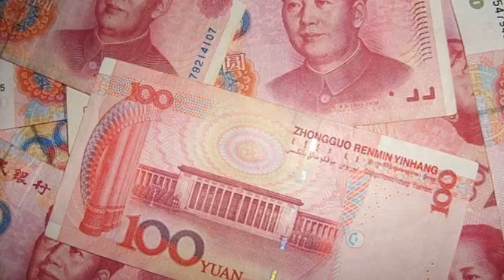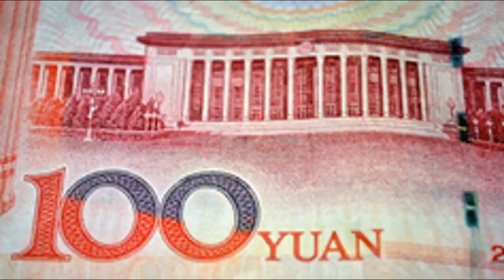Юань обрушит доллар. Покупать юань? Девальвация рубля.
Открыть брокерский счет в Тинькофф Инвестиции (месяц без платы за обслуживание и комиссии по биржевым сделкам)

Описание видео:
Продолжаю делать экстренные информационно аналитические выпуски. Важные и нужные для инвесторов.
Много вопросов сейчас про юань в комментариях и в электронной почте канала.
Вопросы такие:
Заменит ли юань доллары и евро?
Стоит ли сейчас покупать юань, чтобы сберечь свои рубли?
Ну и дальше по той же теме.